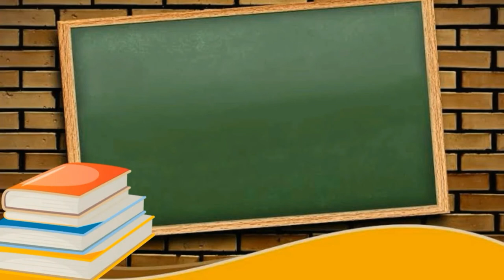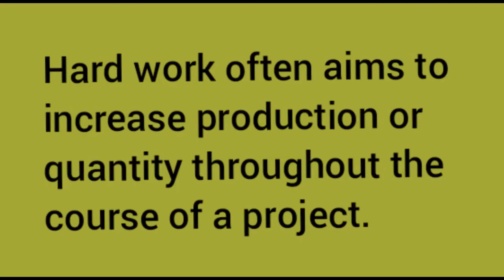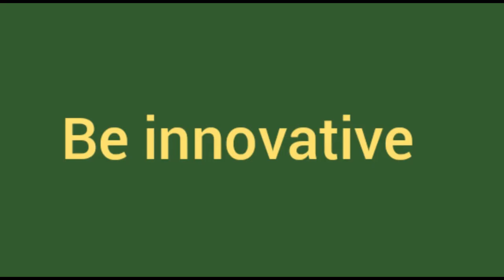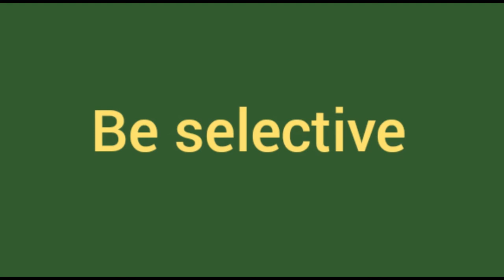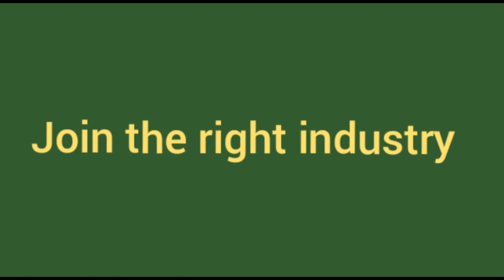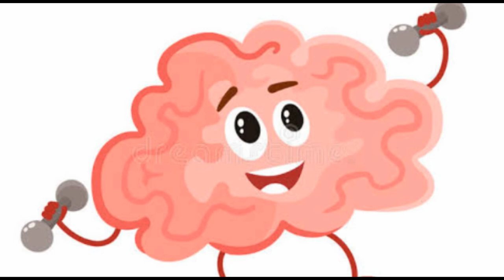Is smart work better than hard work | What is more important hard work or smart work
work smartly
how to work smartly
i will work smartly to drive the business.
work smartly not harder in chinese
what should one do to work smartly
work smart or work smartly
work smartly a phrase
work smartly in chinese
i will work smart or i will work smartly
brother - work smart series mfc-j497dw wireless all-in-one printer - black